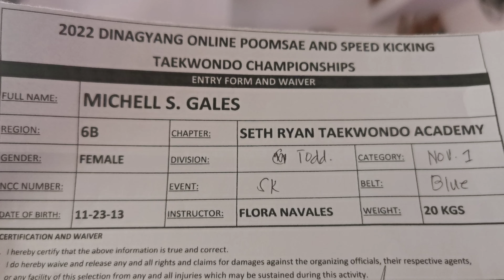MICHELL GALES || SETH RYAN TAEKWONDO ACADEMY || FEMALE TODDLER BLUEBELT || SPEEDKICKING